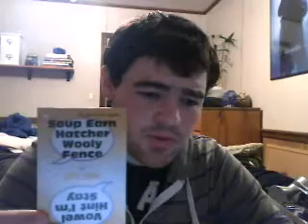This is hard to say...